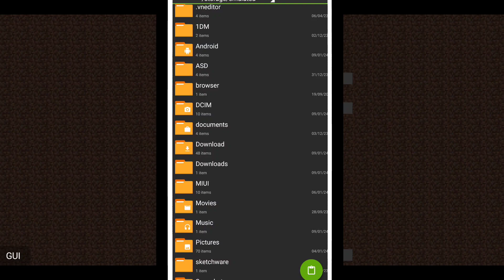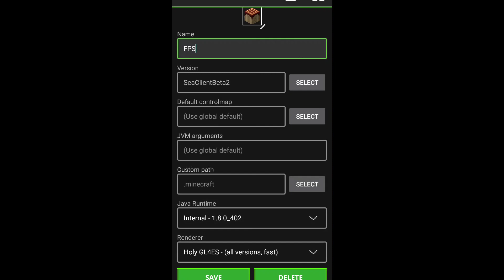The Fastest Way to Boost FPS in Pojavlauncher !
Pojav launcher
Pojavlauncher
Shadowee